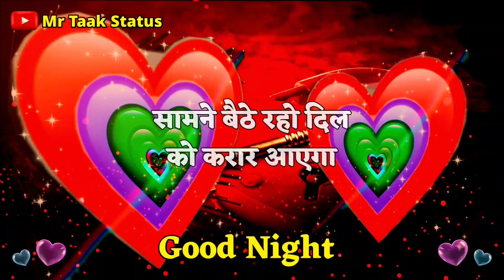गुड नाइट | Good night | Good night shayari | Good night love shayari | Good night status